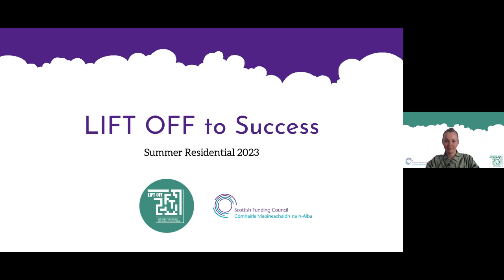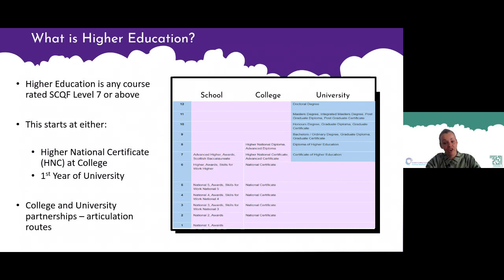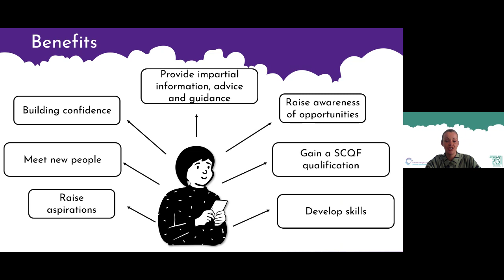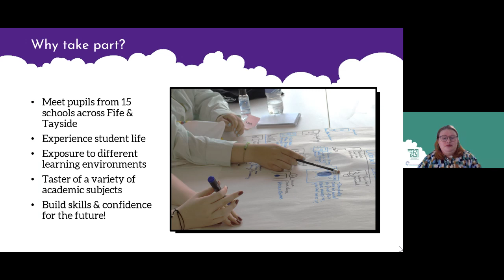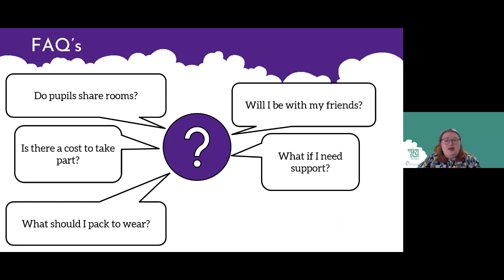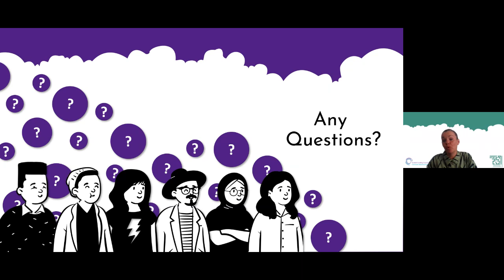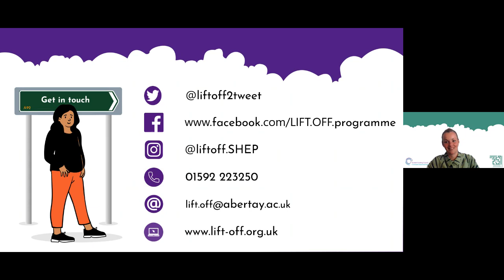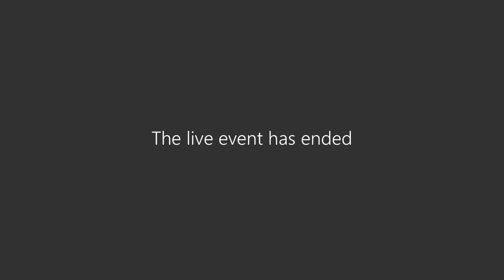LO2S 2023 Information Session